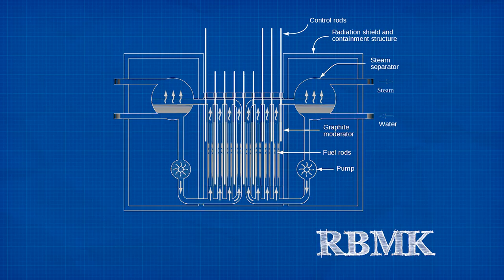Chernobyl's New Safe Confinement: The World's Largest Movable Object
I got to visit Chernobyl a couple of years ago and see this remarkable building in person, so I thought it would be interesting to learn more about it, and share that here :). I hope you enjoy.

Image credit:
New Safe Confinement April 2015, 9:30 - Tim Porter via Wikimedia Commons (CC-BY-SA).
New Safe Confinement. 14:06 - Tim Porter via Wikimedia Commons (CC-BY-SA).
NSC Oct 2017, 20:14 - Tim Porter via Wikimedia Commons (CC-BY-SA).